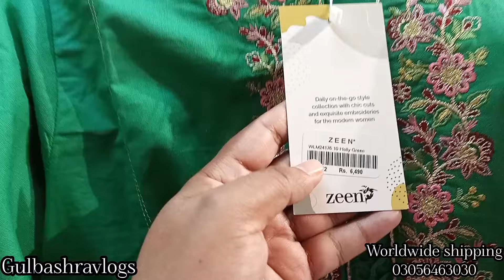Zeen Eid Collection 2024 | Zeen Pret collection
alisa manyonok miss earth chicken pide recipe hair colour at home naat zeen zeen sale zeen eid collection zeen summer collection zeen winter collection zeen lawn zeen shopping haul zeen pret